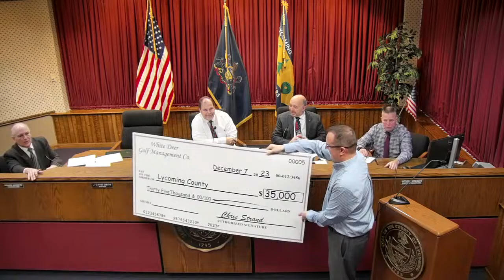Lycoming County Commissioner's Meeting